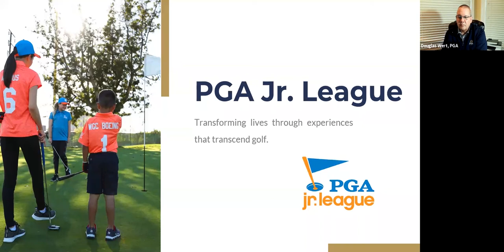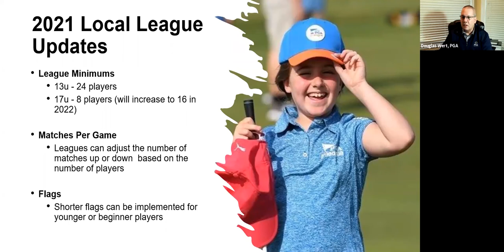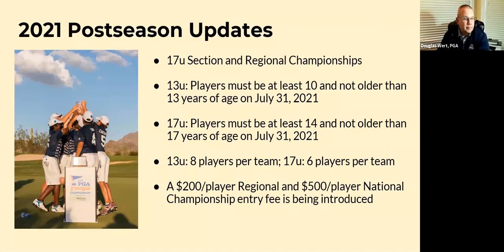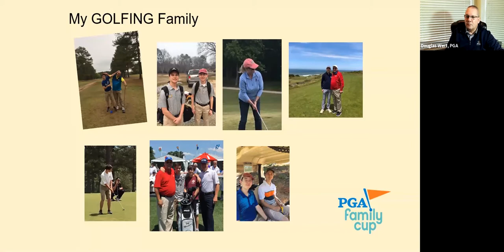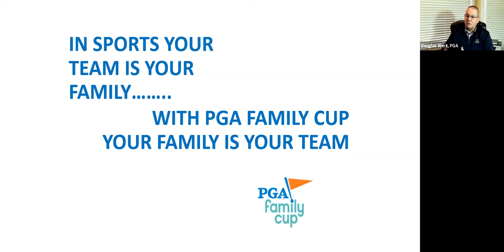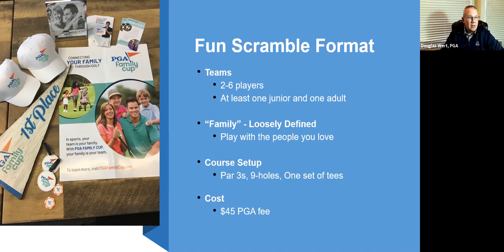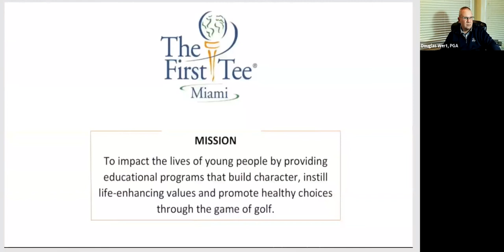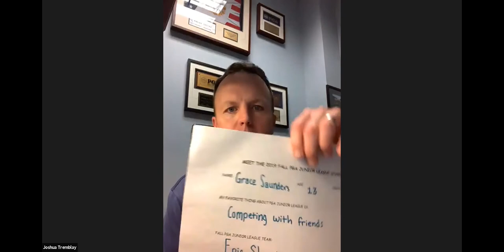PGA Junior League: Master Class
MAPGA Education Series - PGA Junior League: Master Class
Speakers: Doug Wert, PGA & Josh Tremblay, PGA
Hosted by: Sean English, PGA